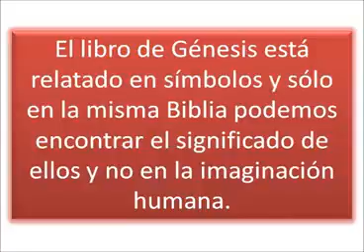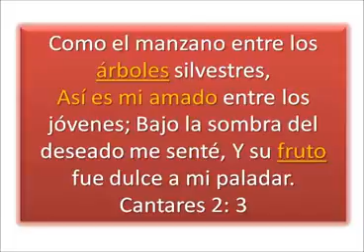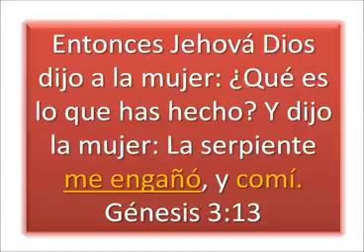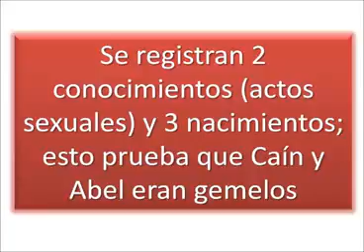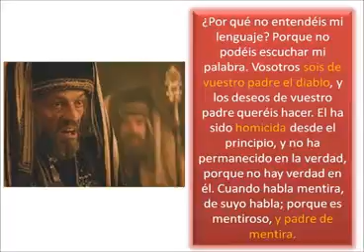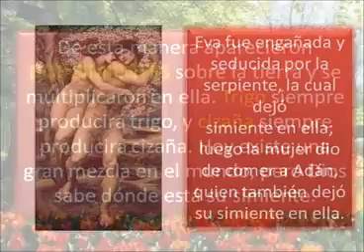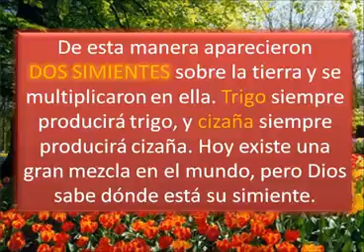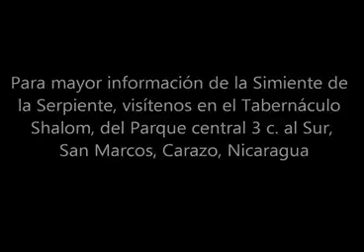La Simiente de la Serpiente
"Sino que en los días de la voz del séptimo ángel, cuando él comience a tocar la trompeta, el misterio de Dios se consumará, como él lo anunció a sus siervos los profetas". Apocalipsis 10:7